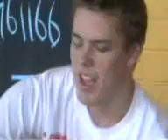Long Way Down (Under) - For Bikies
Comedy spoof on Ewan McGregor's Classic